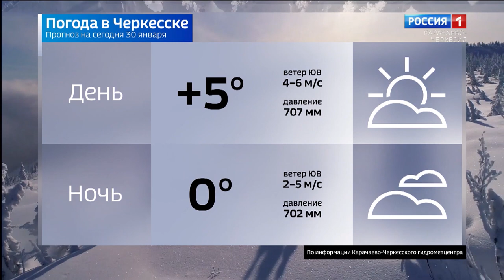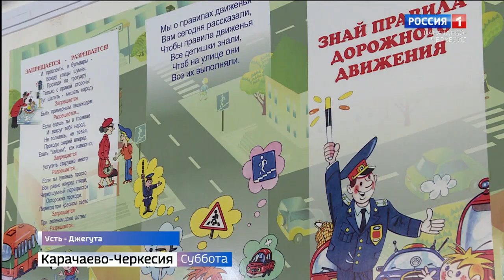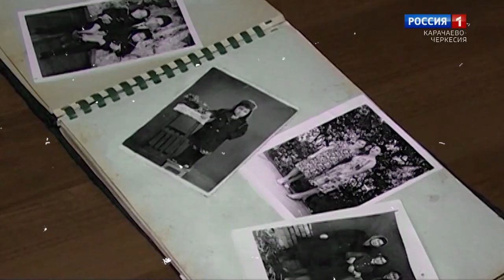Вести в субботу. Карачаево-Черкесия 30.01.2021